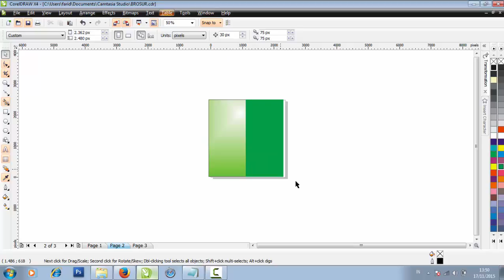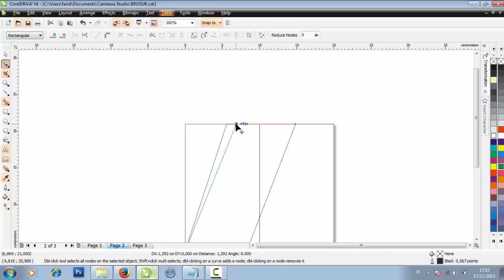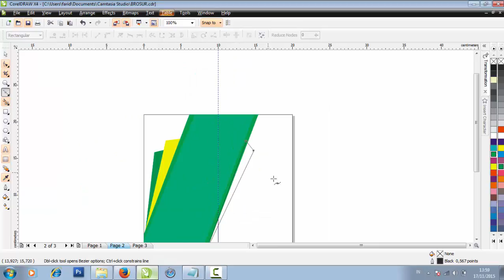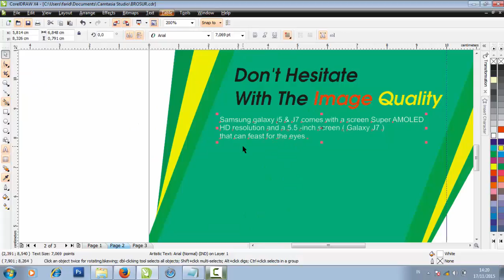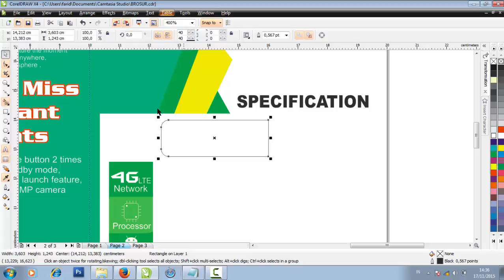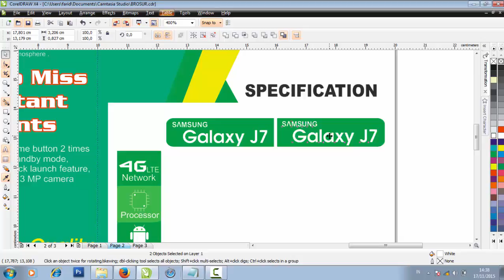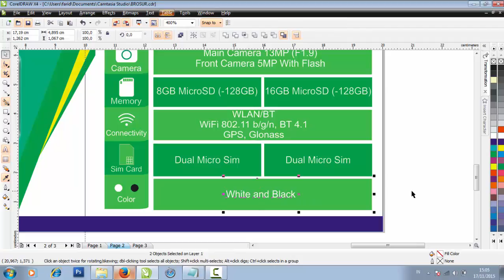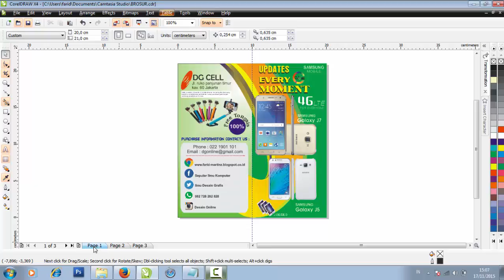Brochure Design With CorelDraw (Smartphone Samsung J5 & J7) Fill In - Part 2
Learn to make a brochure design samsung smartphone j5 and J7 , continued from part 1 , to the content of the brochure design , using CorelDraw software that is easy to put into practice.

Belajar membuat desain brosur smartphone samsung j5 dan j7, lanjutan dari part 1, untuk desain isi dalam brosur, menggunakan software coreldraw yang mudah dipraktekkan.